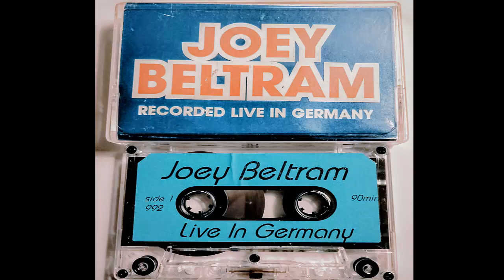Joey Beltram - Live in Germany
Wicked classic techno mix from an absolute legend. Recorded live in Germany in the mid 90's, this is classic Joey Beltram!

Please follow the official Mixtape Magic Instagram page!

This YouTube channel is not monetized in any way!
I receive zero compensation from my uploads.

Ripping, mastering, photographing, and uploading every tape, is a very time-consuming process.

If you enjoy these uploads and would like to help continue the future preservation of these classic mixtapes, please consider making a financial donation.

Got Tapes?

***If you have any tapes that you would like to donate, or share with the masses, please get in touch.

I offer tape digitizing services, free of charge!

I'm always looking to add to the collection, so if you, or anyone you know, has classic mixtapes to sell, please reach out.

If you are a copyright holder and you would like any of your work removed from this channel, please reach out to me at , and I will remove/mute the content immediately.